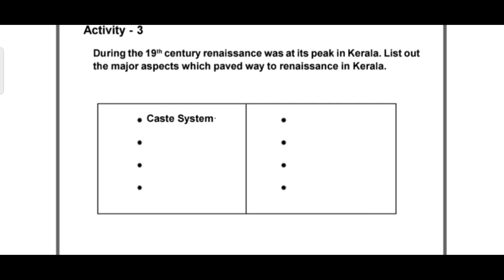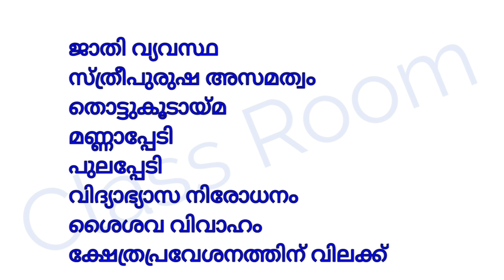Standard 7 Vazhikatti work sheet Social Science Activity 3